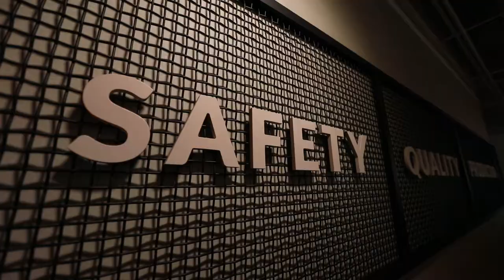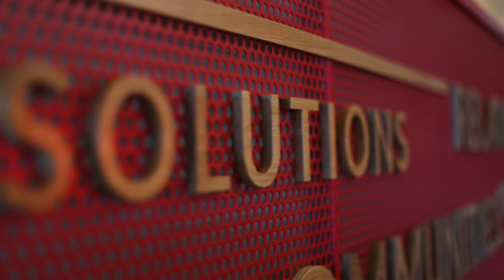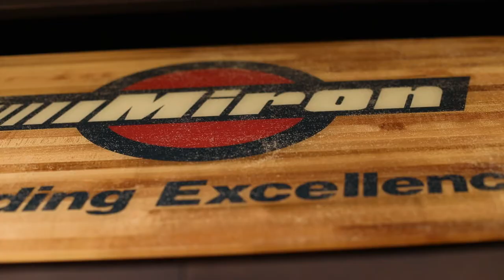Milwaukee Office Tour | Miron Construction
Join Andre Lorenzen, Senior Vice President, Milwaukee Operations, and Jill Didier, Vice President, Milwaukee Business Development, for a sneak peak at our new Milwaukee office. Miron is excited to join the excitement of downtown with our new space in The Palladium office building.

Find us at 1400 N. Water Street, Suite 200, Milwaukee, WI 53202.